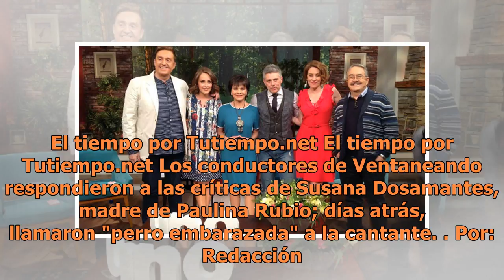Así respondió Ventaneando a críticas de la madre de Paulina Rubio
El tiempo por Tutiempo.net El tiempo por Tutiempo.net Los conductores de Ventaneando respondieron a las críticas de Susana Dosamantes, madre de Paulina Rubio; días atrás, llamaron "perro embarazada" a la cantante. Por: Redacción JUEVES 07 DE JUNIO DE 2018 09:25 Miércoles 30 de Mayo de 2018 Sábado 11...